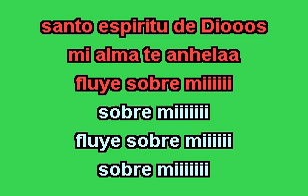IVAN MOLINA Y ABBA PADRE - FLUYE SOBRE MI KARAOKE